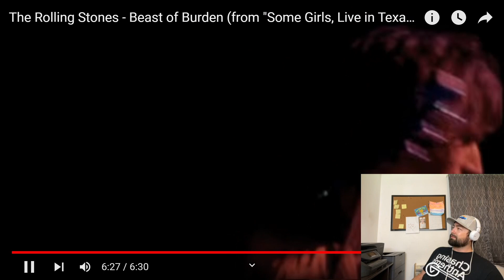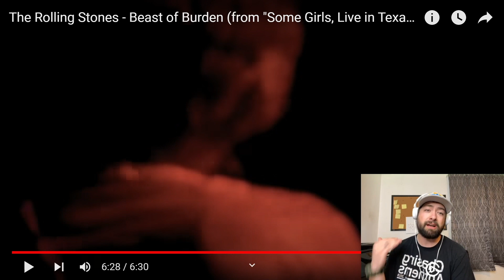Country Singer Reacts to Rolling Stones Live | PART II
Country Singer Reacts to Rolling Stones Live for the First Time